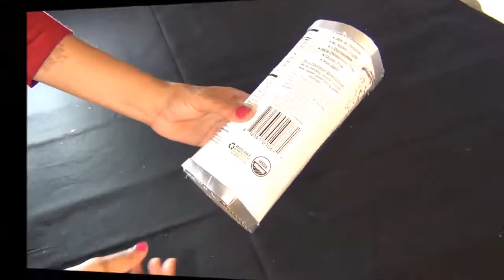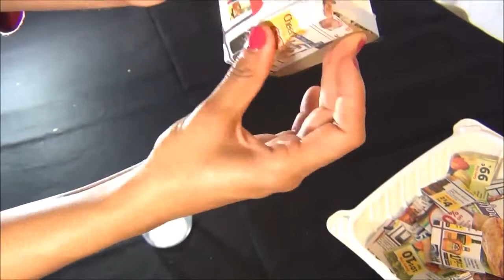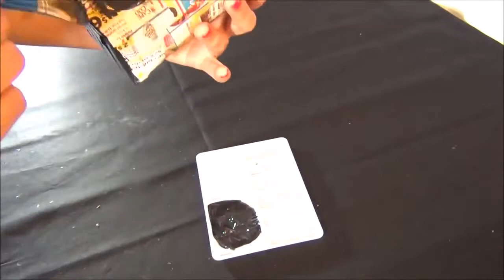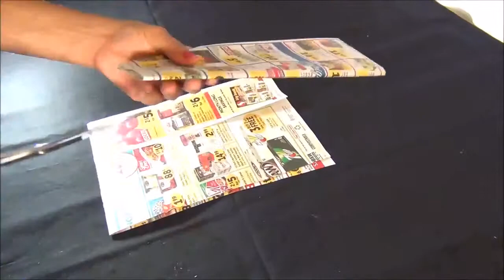Recycled DIY: Flower Vase made out of Plastic Carton !